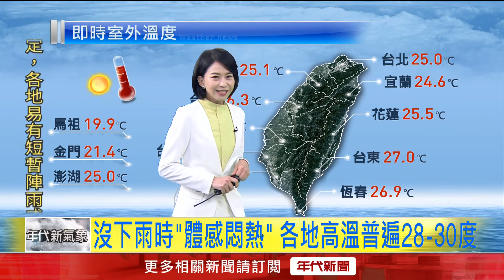年代氣象／鋒面報到全台有雨！ 今明兩天「雨勢最猛烈」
今（21）日鋒面影響，雨勢會比昨（20）日更為明顯，各地易有短暫陣雨或雷雨出現，其中西半部及東北部地區降雨範圍較廣、時間也較長，有局部大雨發生的機率，這樣間歇性的降雨型態短時間雨勢強，可能伴隨雷擊及強陣風，外出請注意天氣的變化並攜帶雨具備用；氣溫方面，各地低溫為24、25度左右，而白天高溫普遍為28至30度，沒下雨時仍較為悶熱。

下載【年代電視】APP：
iOS平台：